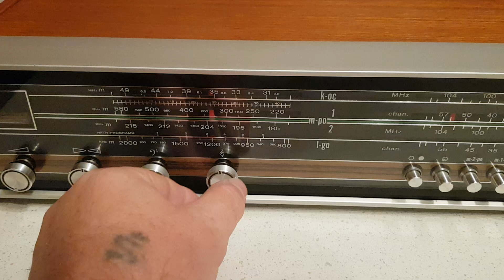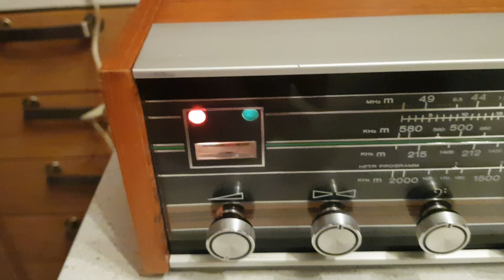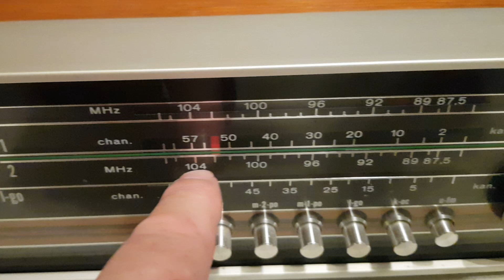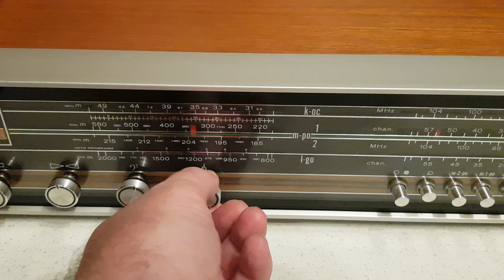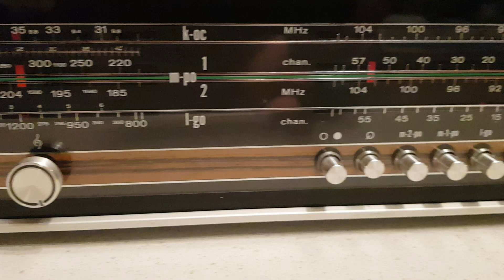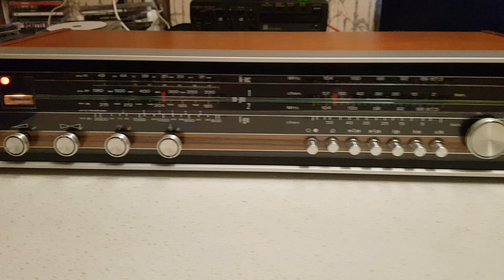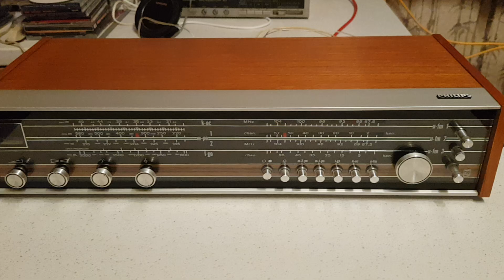PHILIPS 22RH781/63 89046086831